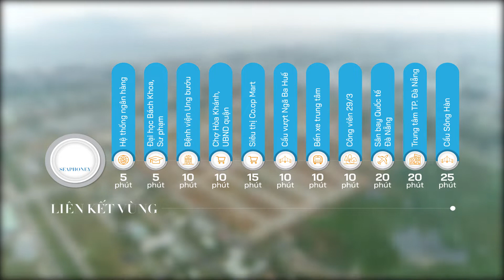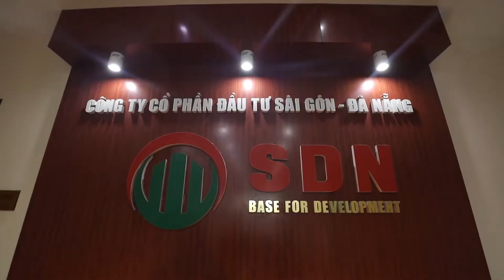TVC Dự án Dragon City Park Đà Nẵng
🔥🔥 NÓNG BỎNG TAY 🔥🔥 ĐẶT CHỖ NGAY 🔥🔥
💯💯 Dragon City Park Đà Nẵng - Ra Mắt PHÂN KHU MỚI &  Bảng Hàng VIP, Super VIP
👉 Chủ đầu tư: Cty CP đầu tư Sài Gòn Đà Nẵng
👉 Đơn vị thiết kế: Surbana International Consultants
👉 Vị trí: Đường Nguyễn Tất Thành nối dài, quận Liên Chiểu, Đà Nẵng
👉 Quy mô: 78ha bao gồm biệt thự, nhà phố, shophouse và đất nền, Chung cư
Sản Phẩm: Hơn 1300 sản phẩm thấp tầng &13 tòa nhà chung cư cao cấp
👉 Sản Phẩn: Shophouse, LK: DT 82,90,100,110,120m,…bBiệt Thự, Towhouse: 150, 160, 300m,…
1️⃣ 💎 Sản phẩm xứng danh 💎
👉 Pháp lý đảm bảo, sổ đỏ từng nền được quy hoạch là khu đô thị thông minh tại Đà Nẵng
👉 Khu đô thị phức hợp nhiều tiện ích, trung tâm giải trí, thủ phủ của Q Liên Chiểu
👉 Khu đô thị được thiết kế hạ tầng đồng bộ, thông minh
👉 Sản phẩm cuối cùng tại Đà Nẵng được phân lô bán nền, không phải xây
2️⃣ 💎 Vị trí kim cương 💎
👉 Trung tâm Tây Bắc thành phố Đà Nẵng đang là điểm nhấn trong chiến lược phát triển kinh tế xã hội của thành phố
👉 Đà Nẵng được quy hoạch thành phố thông minh chuẩn quốc tế, Hạ tầng đồng hộ và hiện đại
👉 Dự án nằm tại thành phố đáng sống bậc nhất tại Việt Nam, Là thủ phủ Du lịch & trung tâm công nghệ cao của cả nước
👉 Quận Liên Chiểu được quy hoạch là trung tâm kinh tế và công nghệ
3️⃣ 💎 CSBH siêu hấp dẫn 💎
4️⃣ 💎 Sản phẩm "hoa hậu" 💎
👉 Được khách hàng quan tâm đầu tư
👉 Số lượng hữu hạn - Giá trị tăng giá vô hạn, bền vững nhất tại dự án.
🍀🍀🍀Cơ hội sinh lời x2 hiếm có ngay lúc này
🍀🍀🍀Giá siêu hấp dẫn chỉ từ 25-30tr

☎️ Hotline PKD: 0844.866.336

Kênh "Thông Tin Bất Động Sản" sẽ chia sẻ về những thông tin liên quan về Bất động sản: Chung cư, Biệt thự, Liền kề, Shophouse, Đất nền..v.v...

Quý vị khán giả đang quan tâm về Bất động sản, có nhu cầu đầu tư hoặc tìm nhà để ở hãy comment dưới phần bình luận của video hoặc liên hệ cho chúng tôi theo địa chỉ dưới đây.